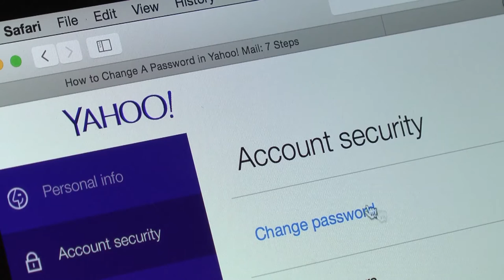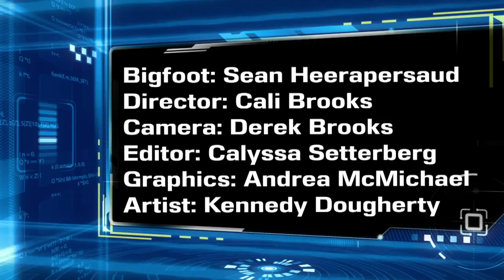Category 7 - Digital Footprint Awareness - Lake Gibson "Bigfoot's Guide to Your Digital Footprint"